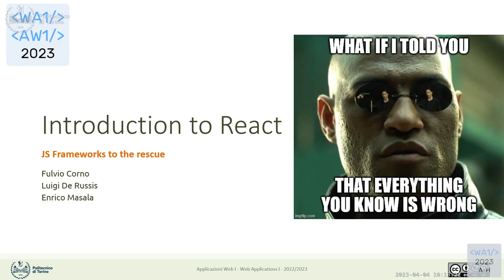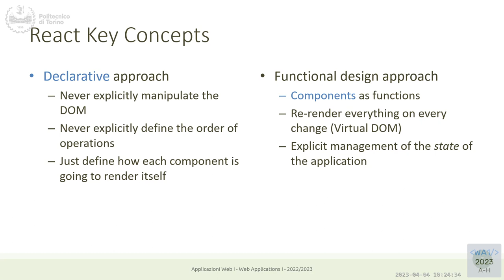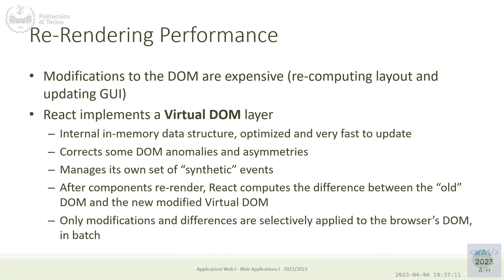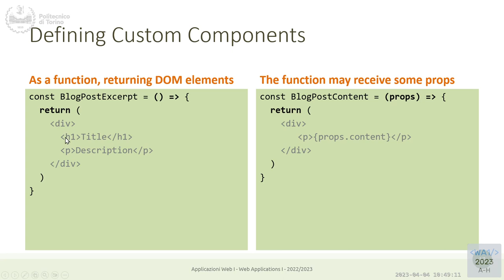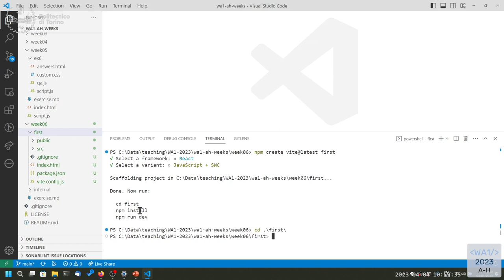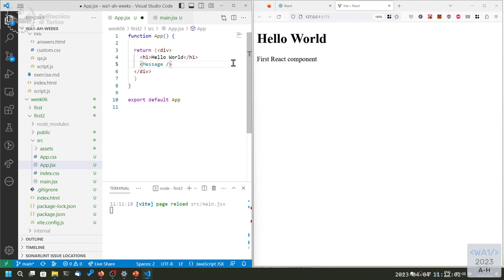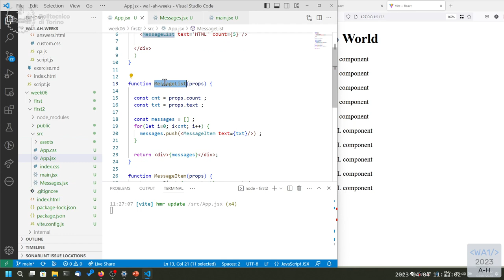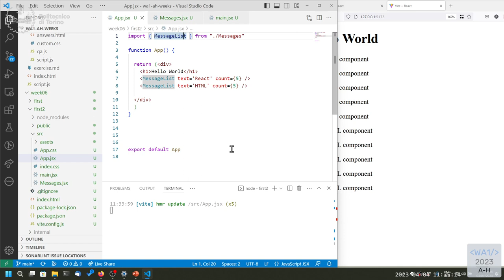WA1-2023-L13: Introduction to React (PARTIAL AUDIO)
Lecture 13, date 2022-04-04: Introduction to React.

PARTIAL AUDIO: Due to a problem with the classroom equipment, the last 30 minutes of this video are MUTE.